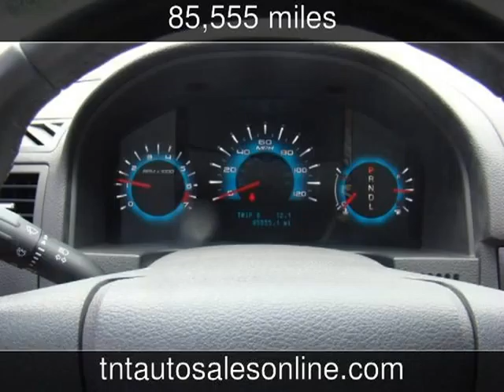2010 Ford Fusion SEL Used Cars - Conway,South Carolina - 2013-05-09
See more details about this used car This 2010 Ford Fusion SEL with 85,555 miles is for sale at TNT Auto Sales.